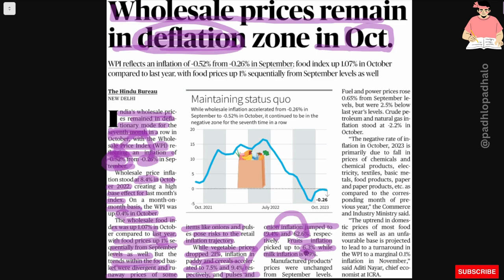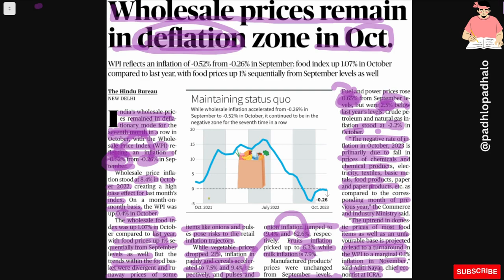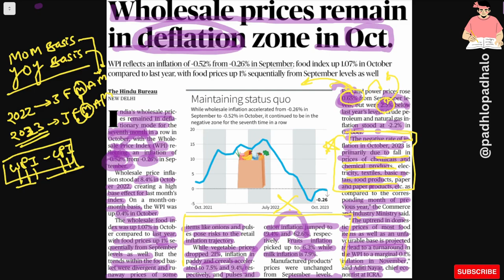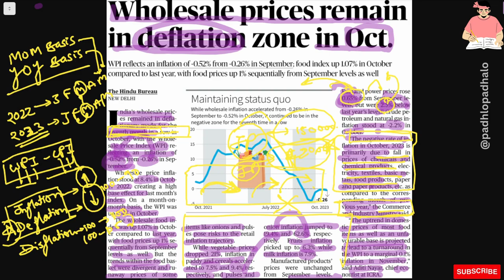Wholesale prices remain in deflation zone in OCT.